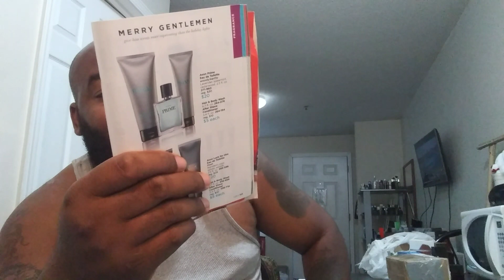Sotd mesmerize & package